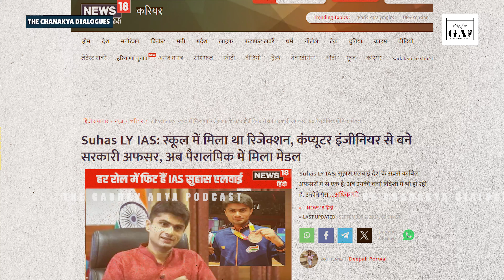This Is How UP Police Manages The Law & Order of 25 Crore People: Former DGP Vikram Singh | The GAP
Dear viewers, witness this special episode of The Gaurav Arya Podcast featuring Former DGP of UP Police Mr. Vikram Singh, who spent decades witnessing both the rise & fall of the crime rate in India's densely populated UP. In Episode-09 of The Gaurav Arya Podcast, Vikram Singh takes us back to the Dark Days of Uttar Pradesh when Mafia & Bahubali culture was at its peak. Talking about the Bahubali culture, Vikram Singh narrates a tale of Gangster Atiq Ahmed that will leave you in shock. Then he talks about his job postings, death threats, and how he was accused of murder. He also mentions Prashant Kumar, the current DGP of UP Police, and praises him for his leadership skills. Mr. Vikram Singh gives a deep insight into the role of STF and the new gangs operating in UP. How UP Police is preparing to deal with future threats. If you want to know more, watch the full podcast now and share your valuable feedback in the comment section.

Uttar Pradesh, UP Police, UP Population,Gautam Buddh Nagar, Mirzapur, Al Qaeda, Former DGP Vikram Singh, The Gaurav Arya Podcast, The GAP, The Chanakya Dialogues, Indian Defence Expert Major Gaurav Arya,  Major Gaurav Arya, The Chanakya Dialogues